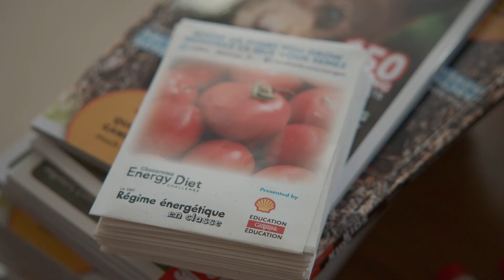Introducing the Classroom Energy Diet Challenge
The 2019 Classroom Energy Diet Challenge is complete!
Over 1,300 K-12 classrooms participated and helped save over 300,000 plastic bags, 400,000 litres of water and more than 3,500 hours of energy consumption.

The Classroom Energy Diet Challenge is a competition among Canadian Kindergarten to Grade 12 classrooms that aims to increase energy awareness. Throughout the challenge period, classrooms work together to complete 16 energy-themed challenges designed to teach students about different energy topics and increase their overall energy awareness. Each classroom can select the number of challenges to complete and the order to complete them in based on the needs of their classroom.